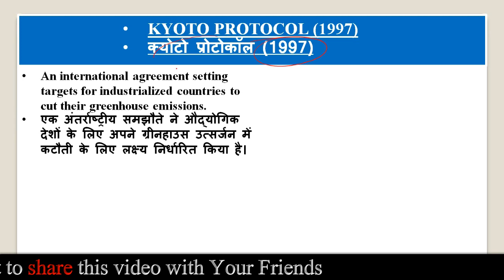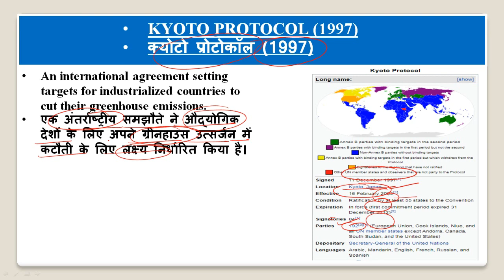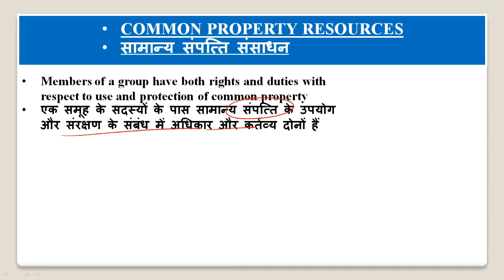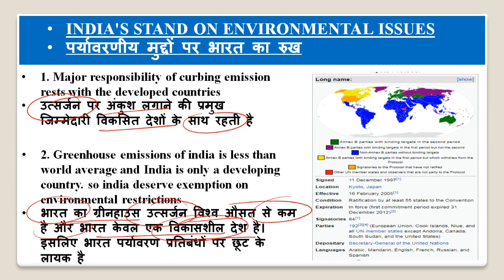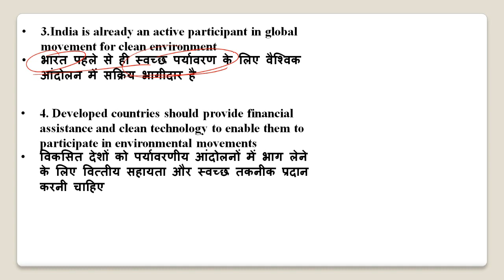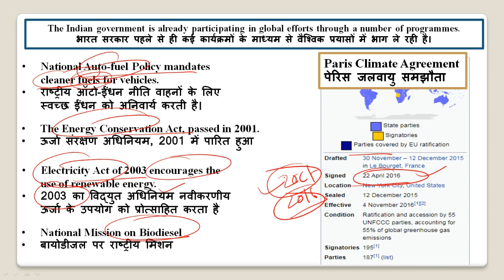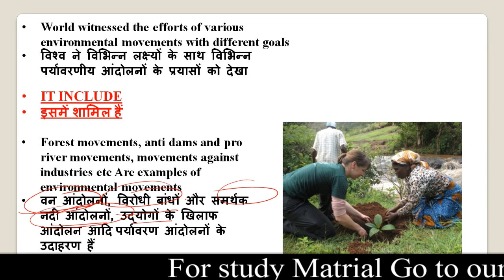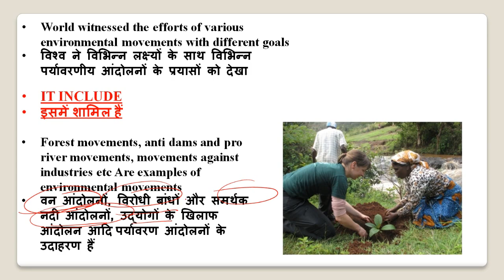NCERT Chap - 8 Environment and Natural Resources | Class 12 Pol. Science | Part-2 | Epaathshaala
Namaskaar Dosto, is video mein aapse class 12 POL. SCIENCE part-1 (Contemporary World Politics) ke Chap - 8  Environment and Natural Resources ke bare me baat karunga. Mujhe umeed hai ki yeh video aapko pasand aayegi.

Best wishes
VIJAY KUMAR

Most Important question Chap - 8  Environment and Natural Resources
1. Suggest any two steps to be taken by the government to check pollution and save environment.
2. Mention any two outcomes of Rio- Summit.
3. Give any two environmental concerns of global politics.
4. Explain the most obvious threat to the survival of indigenous people.
5. How did Earth Summit draw attention of global politics towards environmental issues?
6. Mention the major problems of ecological issues.
7. What is Kyoto Protocol?
8. What do you mean by common property?
9. What is ‘Resource Geopolitics’?
10. Is there any difference between the prospective adopted by the rich and the poor nations to protect the Earth? Explain.